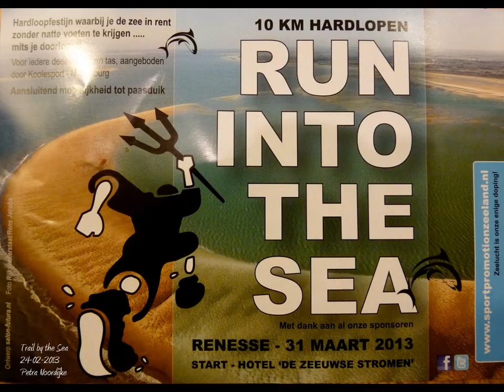Trail by the Sea NP 24-02-2013 foto's